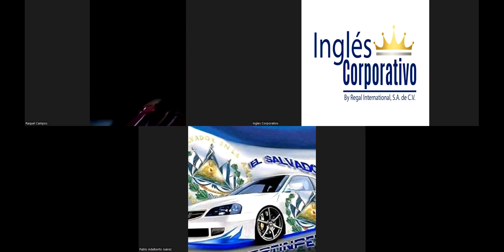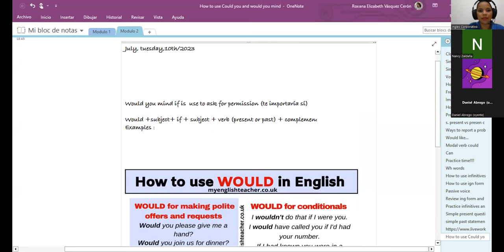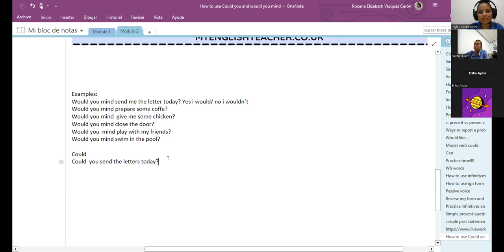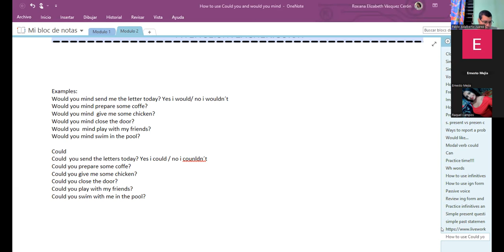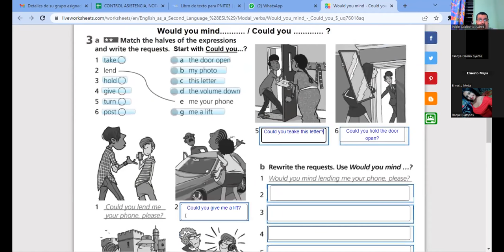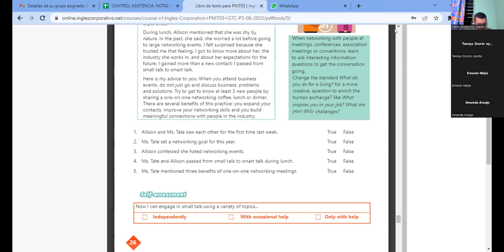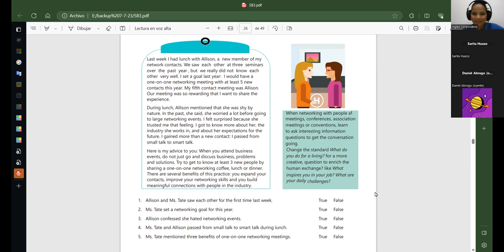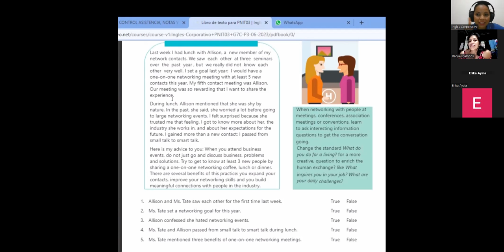SESION10-10-07-2023-29750-8048-0102/2023-VASQUEZ-Unit 2 review and practice.